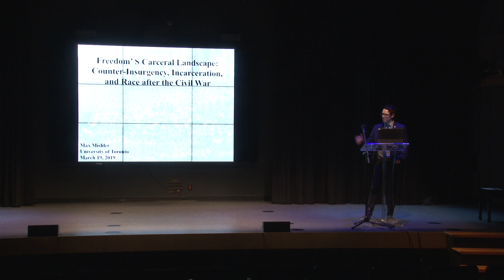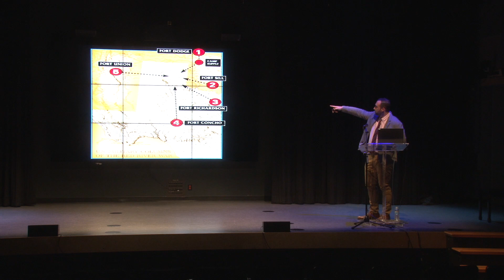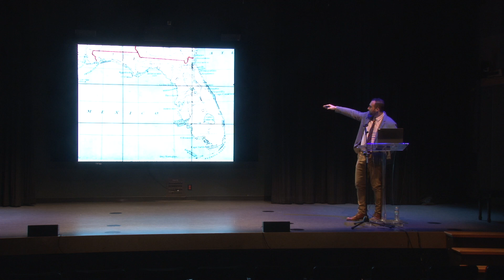Freedom’s Carceral Landscape: Counter Insurgency, Incarceration, and Racial Formation | Max Mishler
Freedom’s Carceral Landscape: Counter Insurgency, Incarceration, and Racial Formation with Max Mishler